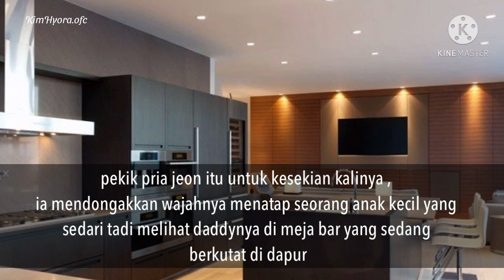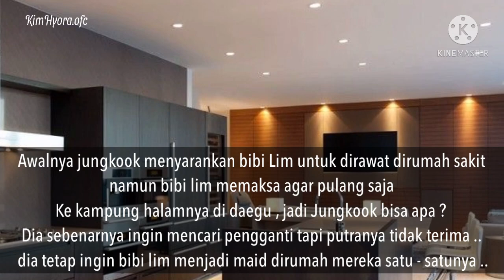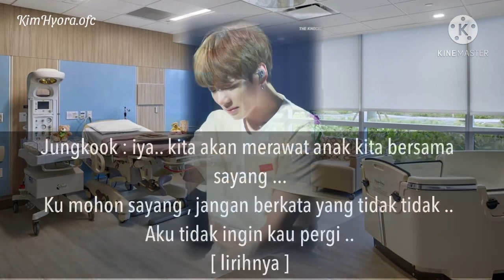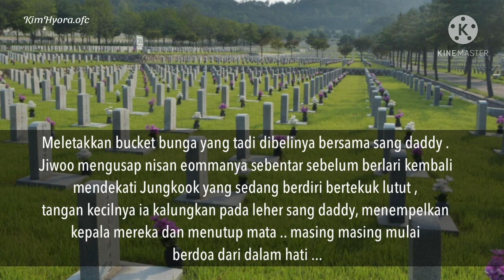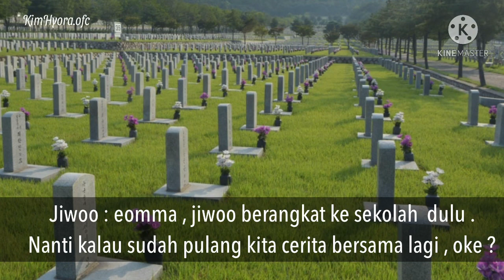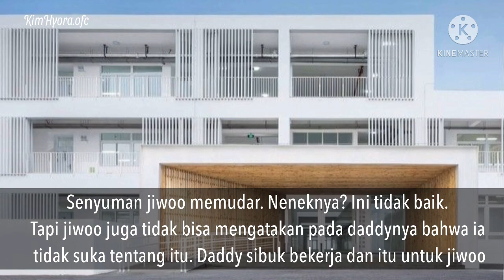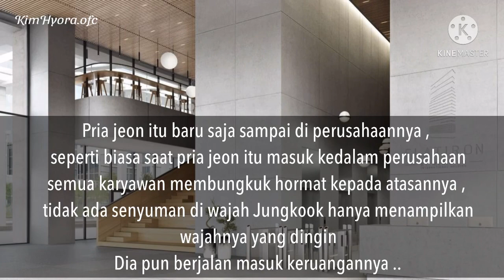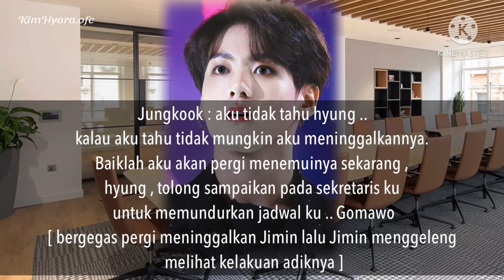FF Jungkook - Single Daddy [ Indo ] Part 1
Semoga suka 💕